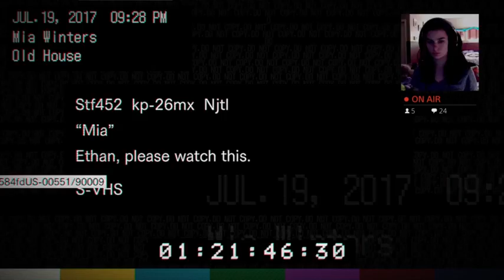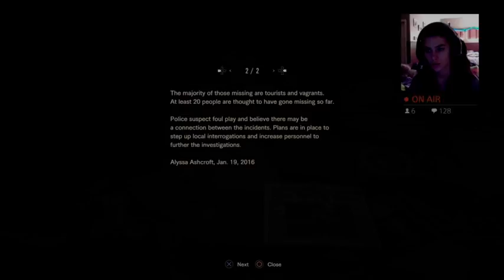Resident Evil 7 [Normal] Part 2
Scream warning!